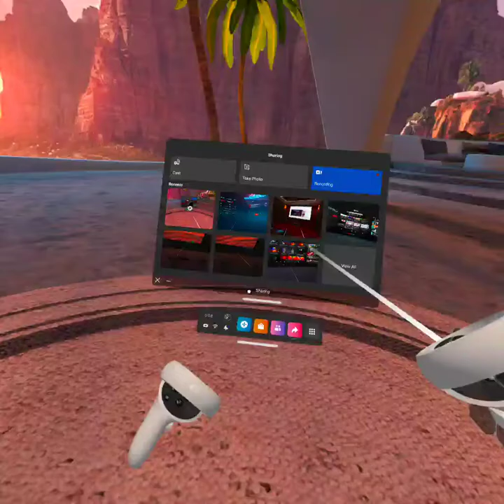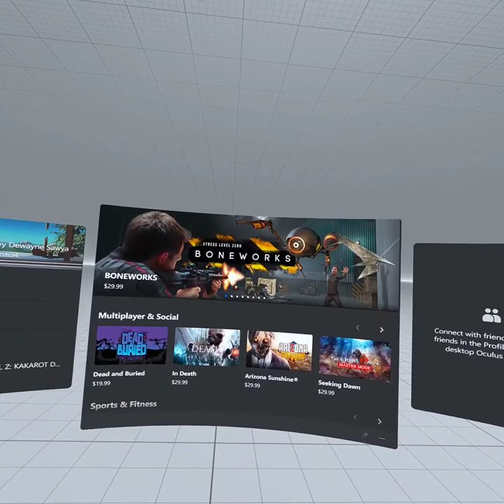Corey playing outlast 2 in vr on quest 2